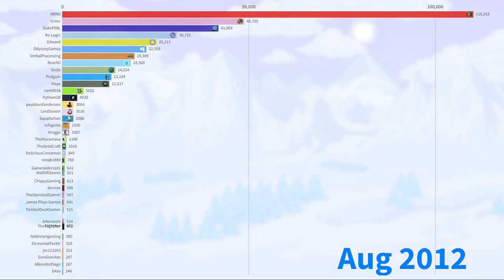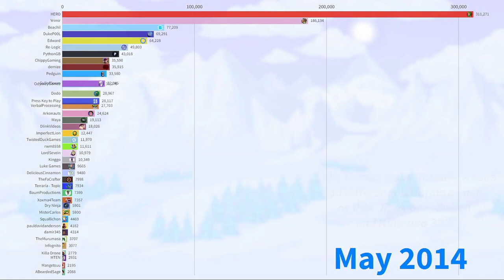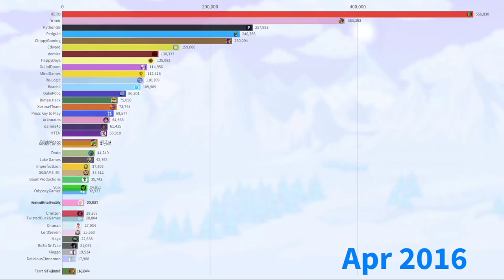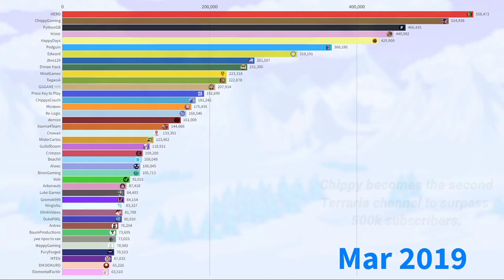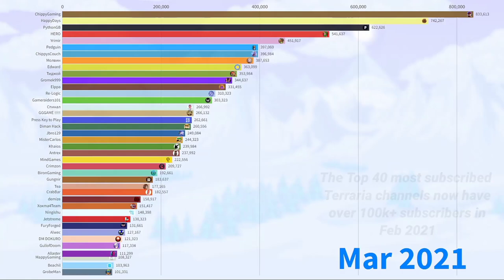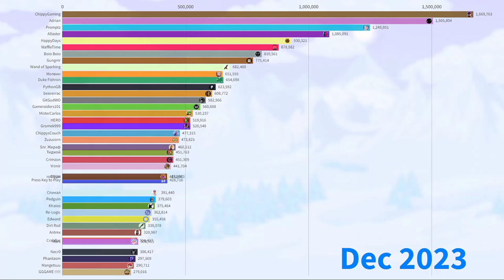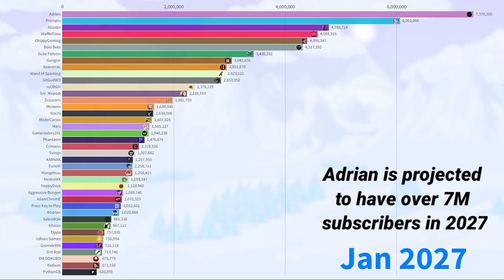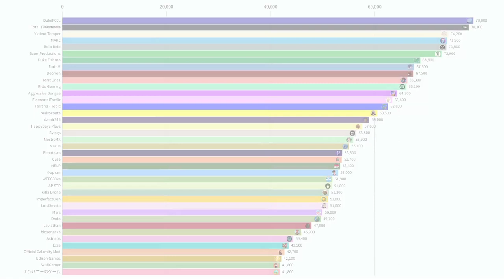(UPDATED) Most Subscribed Terraria Youtube Channels Ever (2011-2027) + Future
This is an update graph from the previous top terraria youtubers graph which adds 5 extra channels on the screen making it a top 40 instead of top 35 channels!
This showcases (or terraria youtubers) in the History of Youtube from 2011 to 2027 including future projections from socialblade.
Also added even more information into the video! Words should be covering the screen hopefully :) I also added more channels that I have missed from the previous graph.
Hopefully this is now EVERY terraria focused channel or terraria youtuber in the video :p
Which Terraria Youtuber was your favourite? Did I miss any terraria content creators?

Also, some of the information is not 100% accurate and based of channel creation, video creation and estimates, the rest of the data comes from wayback and socialblade.

ᚔᚚᚔᚚᚔᚚᚔᚚᚔᚚᚔᚚᚔᚚᚔᚚᚔᚚᚔᚚᚔ
༻༅♩♫ 𝓜𝓾𝓼𝓲𝓬 𝓤𝓼𝓮𝓭 ♫♩༅༺༌
◈ Terraria OST Town Night

◈ Terraria OST Old One's Army

◈ Terraria OST Pumpkin Moon

ᚔᚚᚔᚚᚔᚚᚔᚚᚔᚚᚔᚚᚔᚚᚔᚚᚔᚚᚔᚚᚔ
Sources:

ᚔᚚᚔᚚᚔᚚᚔᚚᚔᚚᚔᚚᚔᚚᚔᚚᚔᚚᚔᚚᚔ

All your favourite terraria youtubers are here such as
happydays yrimir chippygaming gungnir and the best terraria youtubers such as average adrian, crabbar, gromek999, ningishu and more like gameraiders101 zuzucorn zixman crimzon khaios and many other cool people because the top 40 most subscribed terraria channels 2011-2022 or even the top 15 most subscribed terraria channels or sometimes it cannot even compare to the Top 10 most subscribed terraria channels but seriously you can watch the top most subscribed terraria youtubers most subscribed terraria youtuber channels here! cuz its literally terraria youtubers in a nutshell. Terraria youtubers are cool.